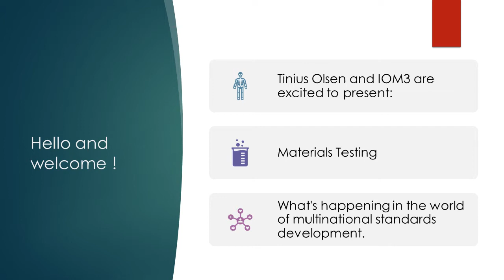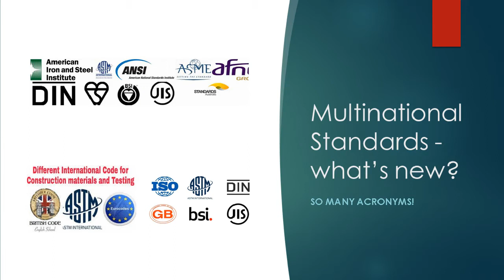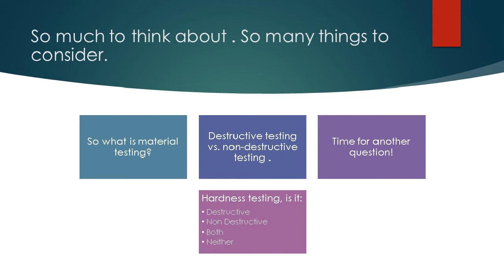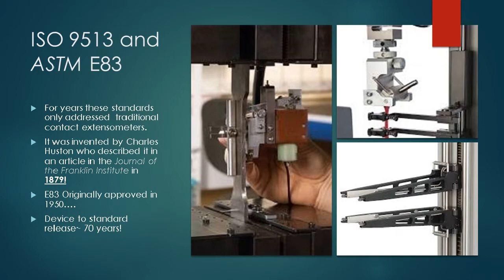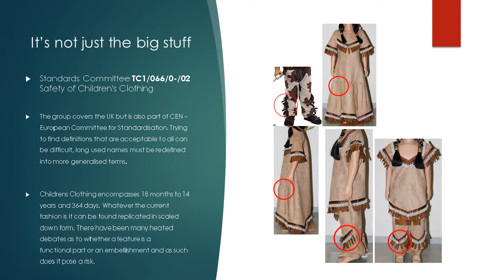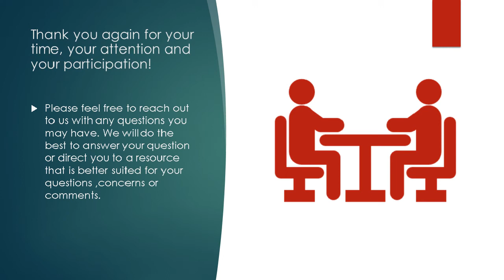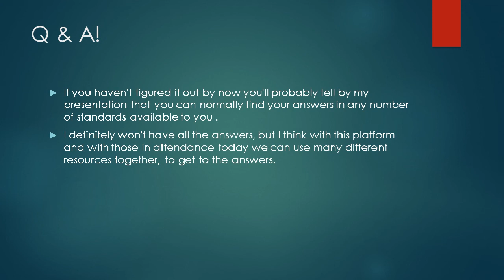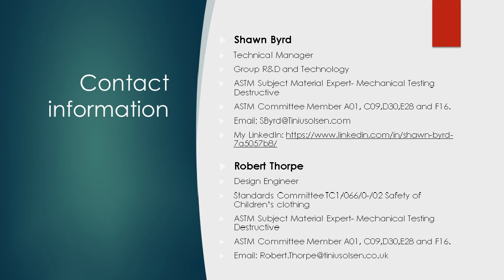World of multinational standards development - Tinius Olsen